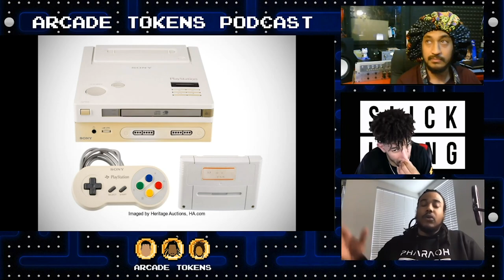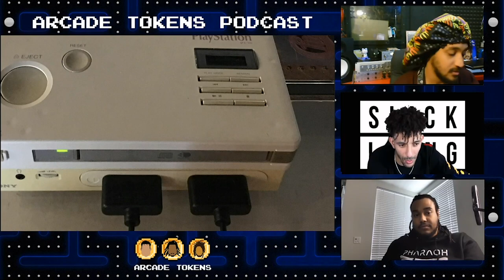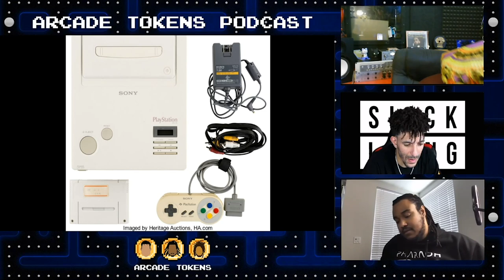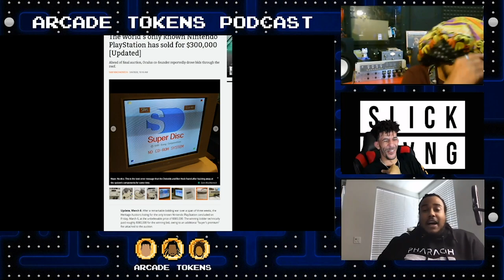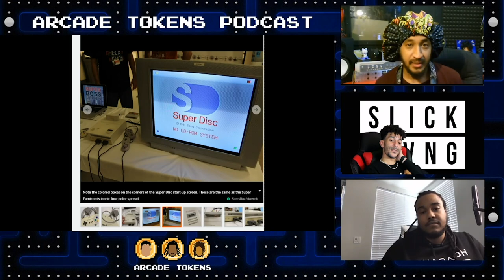Nintendo PlayStation | Arcade Tokens Podcast